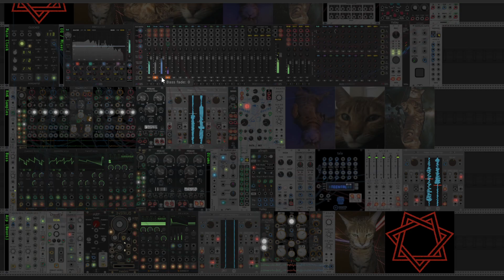Monsters of us all...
Thanks to @OmriCohen-Music & @FlagAudio & @pathsetmodular & all the other devs out there!